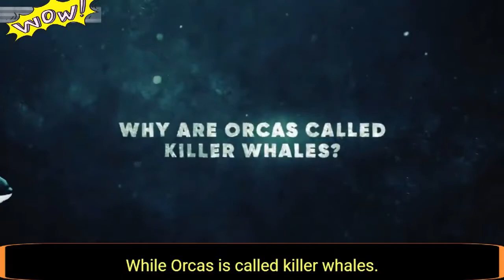Terrifying Animals You Wouldn’t Want To Encounter | Scariest Animal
natures scariest animals,scariest animal attacks,scariest animal attacks of all time
terrifying animals you wouldn’t want to encounter

most amazing video,the most amazing video in the world,amazing video in the world,amazing videos,people are amazing 2021,most awesome videos of the year

DECLAIMER
All information and contents in this video (artwork, picture, and music) are not mine. I am not intending to infringe copyright ownership. I made it only for information, reference and entertain purposes.